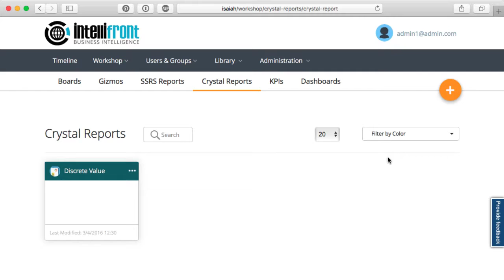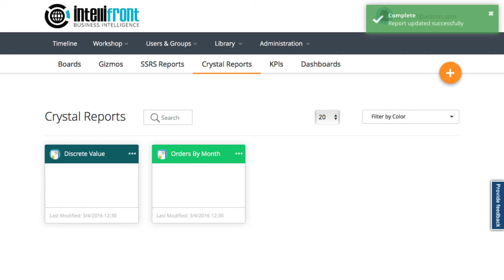IntelliFront BI: Adding a Crystal Reports report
Add a Crystal Report and assign it to users to view in their portal.